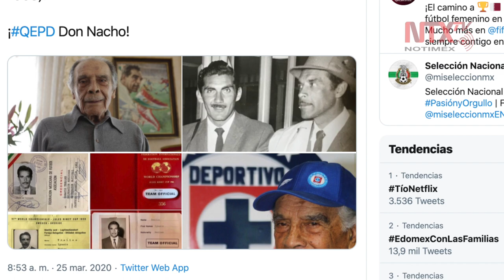Muere el legendario entrenador Ignacio Trelles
El legendario Ignacio Trelles, uno de los entrenadores más reconocidos en la historia del futbol mexicano y también ex jugador, murió a los 103 años de edad luego de sufrir un infarto.